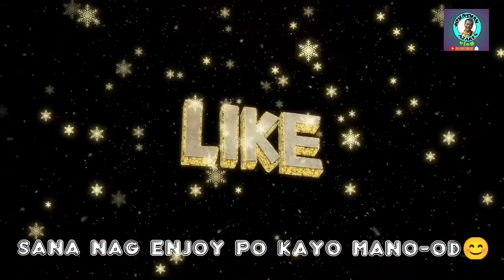visited at Sitio.Maduga, District #2 San Jacinto,Masbate.